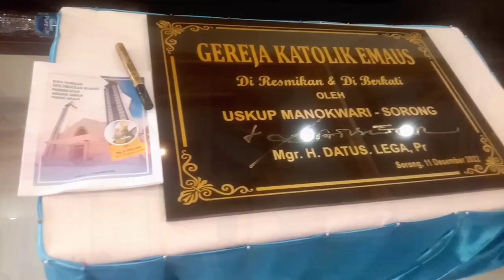PERESMIAN GEREJA KATOLIK EMAUS, 11-12-22